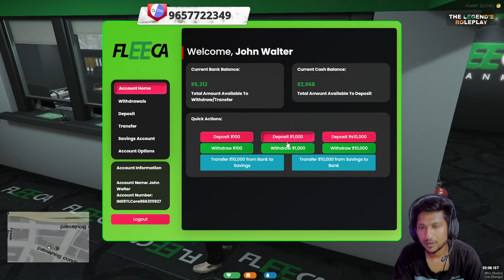JOHN WALTER IN TLRP | TLRPREMAP | GTA 5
𝐇𝐞𝐥𝐥𝐨 𝐆𝐮𝐲𝐬 𝐖𝐞𝐥𝐜𝐨𝐦𝐞 𝐓𝐨 𝐎𝐮𝐫 𝐆𝐚𝐦𝐢𝐧𝐠 𝐂𝐡𝐚𝐧𝐧𝐞𝐥 || 𝐍𝐄𝐗𝐓𝐁𝐈𝐓 𝐆𝐀𝐌𝐈𝐍𝐆 ||
𝐡𝐭𝐭𝐩𝐬://𝐰𝐰𝐰.𝐢𝐧𝐬𝐭𝐚𝐠𝐫𝐚𝐦.𝐜𝐨𝐦/𝐤𝐮𝐧𝐚𝐥𝐜𝐡𝐢𝐧𝐜𝐡𝐤𝐡𝐞𝐝𝐞𝟏𝟕/

𝐡𝐭𝐭𝐩𝐬://𝐰𝐰𝐰.𝐟𝐚𝐜𝐞𝐛𝐨𝐨𝐤.𝐜𝐨𝐦/𝐤𝐮𝐧𝐚𝐥.𝐜𝐡𝐢𝐧𝐜𝐡𝐤𝐡𝐞𝐝𝐞.𝟓

   𝐃𝐄𝐒𝐊𝐓𝐎𝐏 𝐒𝐏𝐄𝐂𝐈𝐅𝐈𝐂𝐀𝐓𝐈𝐎𝐍 :-
𝐌𝐎𝐓𝐇𝐄𝐑𝐁𝐎𝐀𝐑𝐃 :-  𝐌𝐒𝐈 𝐌𝐀𝐆 𝐗𝟓𝟕𝟎 𝐓𝐎𝐌𝐀𝐇𝐀𝐖𝐊 𝐖𝐈𝐅𝐈 𝐀𝐌𝐃 𝐀𝐓𝐗 𝐆𝐀𝐌𝐈𝐍𝐆 𝐌𝐎𝐓𝐇𝐄𝐑𝐁𝐎𝐀𝐑𝐃
𝐆𝐑𝐀𝐏𝐇𝐈𝐂 𝐂𝐀𝐑𝐃 :-  𝐀𝐒𝐔𝐒 𝐆𝐄𝐅𝐎𝐑𝐂𝐄 𝐑𝐓𝐗 𝟑𝟎𝟔𝟎 𝐓𝐔𝐅 𝐆𝐀𝐌𝐈𝐍𝐆 𝐕𝟐 𝟏𝟐 𝐆𝐁
𝐑𝐀𝐌 :-  𝐆.𝐒𝐊𝐈𝐋𝐋 𝐓𝐑𝐈𝐃𝐄𝐍𝐓 𝐙 𝐍𝐄𝐎 𝟑𝟐 (𝟐×𝟏𝟔 𝐆𝐁) 𝐃𝐃𝐑𝟒 𝟑𝟔𝟎𝟎 𝐌𝐇𝐳
𝐃𝐈𝐒𝐏𝐋𝐀𝐘 :-  𝐀𝐂𝐄𝐑 𝐍𝐈𝐓𝐑𝐎 𝐕𝐆𝟐𝟒𝟎𝐘𝐒 𝟐𝟑.𝟖 𝐈𝐍𝐂𝐇 𝐅𝐇𝐃 𝟏𝟗𝟐𝟎×𝟏𝟎𝟖𝟎
𝐆𝐀𝐌𝐈𝐍𝐆 𝐌𝐎𝐍𝐈𝐓𝐎𝐑
𝐋𝐈𝐐𝐔𝐈𝐃 𝐂𝐎𝐎𝐋𝐄𝐑 :-  𝐃𝐄𝐄𝐏𝐂𝐎𝐎𝐋 𝐆𝐀𝐌𝐌𝐀𝐗 𝐋𝟑𝟔𝟎 𝐕𝟐 𝐑𝐆𝐁 𝐋𝐄𝐃 𝐂𝐏𝐔 𝐋𝐈𝐐𝐔𝐈𝐃 𝐂𝐎𝐎𝐋𝐄𝐑
𝐒𝐒𝐃 :-  𝐊𝐈𝐍𝐆𝐒𝐓𝐄𝐍 𝐍𝐕𝟏-𝐄 𝟏𝐓𝐁 𝐌.𝟐
𝐏𝐎𝐖𝐄𝐑 𝐒𝐔𝐏𝐏𝐋𝐘 :-  𝐃𝐄𝐄𝐏𝐂𝐎𝐎𝐋 𝐃𝐐𝟖𝟓𝟎-𝐌 𝐕𝟐𝐋 𝟖𝟓𝟎𝐖 𝟖𝟎 𝐏𝐋𝐔𝐒 𝐆𝐎𝐋𝐃 𝐅𝐔𝐋𝐋 𝐌𝐎𝐃𝐔𝐋𝐀𝐑
𝐂𝐀𝐁𝐈𝐍𝐄𝐓 :- 𝐀𝐍𝐓𝐄𝐂 𝐃𝐅𝟔𝟎𝟎 𝐅𝐋𝐔𝐗
𝐖𝐄𝐁𝐂𝐀𝐌 :- 𝐅𝐈𝐍𝐆𝐄𝐑𝐒 𝟏𝟎𝟖𝟎𝐏 𝐇𝐈-𝐑𝐄𝐒
𝐇𝐄𝐀𝐃𝐏𝐇𝐎𝐍𝐄𝐒 :- 𝐀𝐍𝐓 𝐄𝐒𝐏𝐎𝐑𝐓𝐒 𝐇𝟓𝟔𝟎 𝐑𝐆𝐁